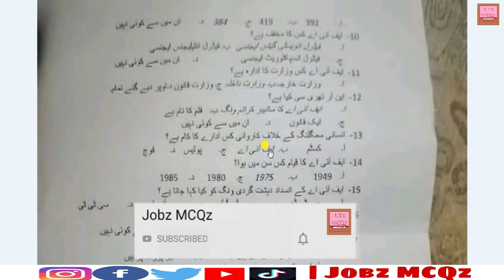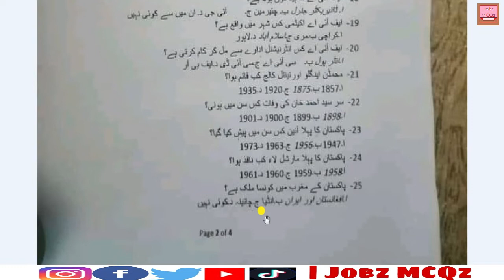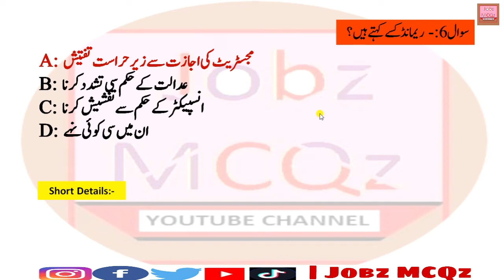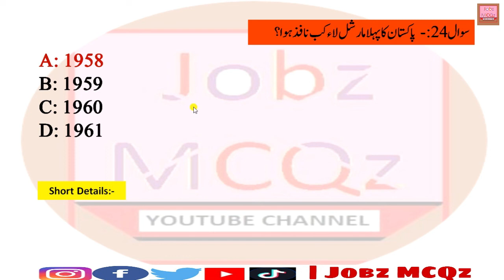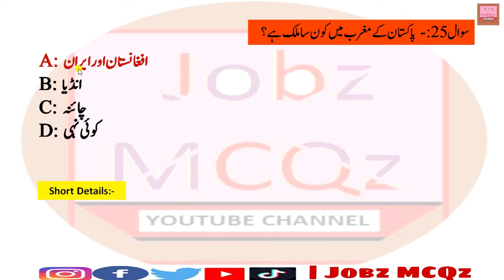FIA (Federal Investigation Agency) Constable Solved Paper 2019 || Part-01 || JobzMcqz